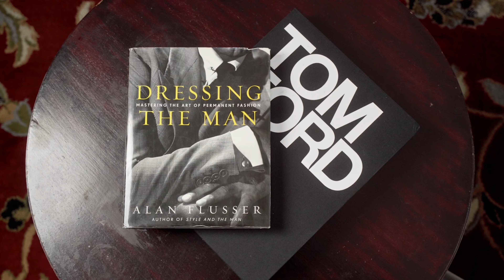One Of The SEXIEST Fragrances On The Market: BY Fragrance Du Bois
FRAGRANCE DISCOUNTS: 👇🏾

Lyrik:
Lyrik - Navitus Parfums

OTHERS CHANNELS:

(MADDENBTW23 YT)

Ombré Nomad
Tam DAO

BLUE FRAGRANCES:

Blvgari Blu
Coach Blue

10 Sexy Fragrances
Straight to Heaven Extreme
Dolce & Gabbana The One EDP Intense
Guerlain Ideal-Edp
Givenchy Gentleman EDP-

3 of my Favorite Fragrances:

Oud Wood
Original Santal

-My Equipment-

the_bowtie_fragranceguy